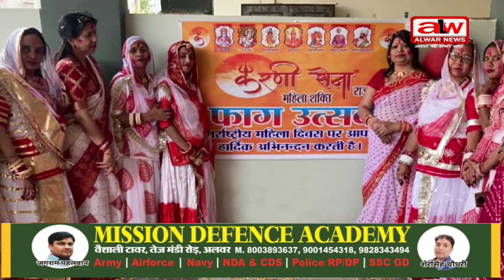महिला दिवस पर फाग उत्सव मनाया // 09 MARCH 22